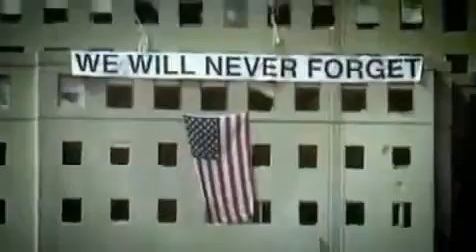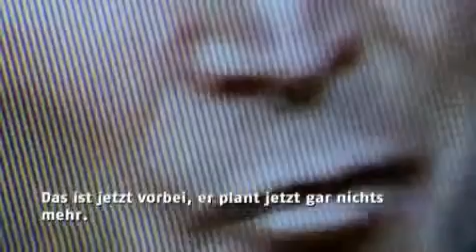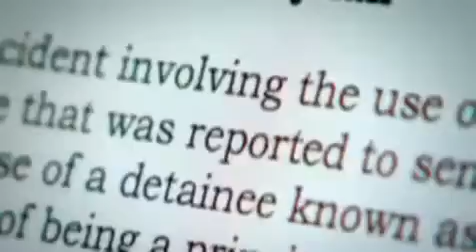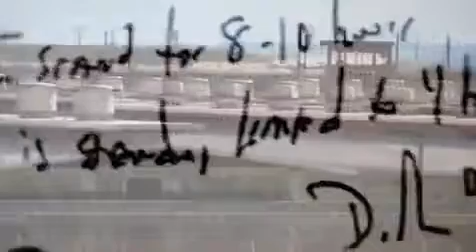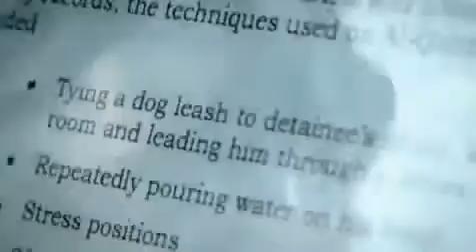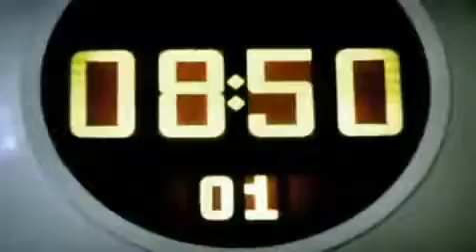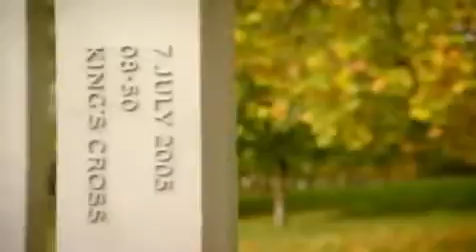Agenten im Anti Terror Kampf TEIL 1 DOKU360p H 264 AAC